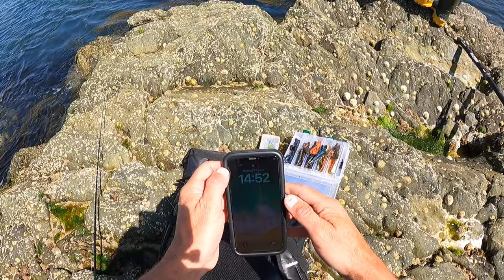Bass Pollock and broken HTO Nebula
Well that was an interesting session !
Hope you guys enjoy this one please leave a comment it all helps the channel 👍🏻
what a great rod that has been its was the 12-42gram not the usual 7-35g that was prone to tip breakage

Tight lines the next one has bass pollock and a gurnard off the paddle boards 😂🎣

Tight lines Paul